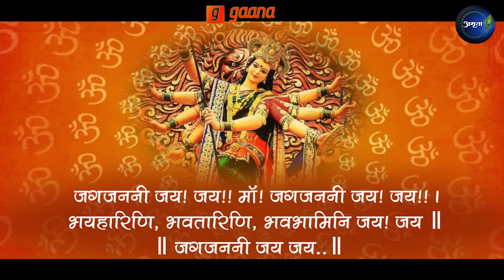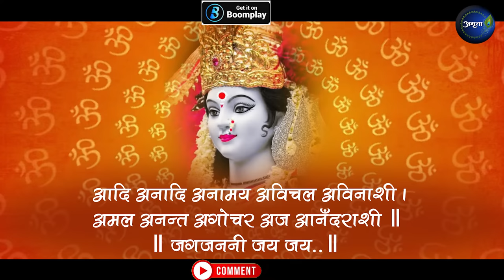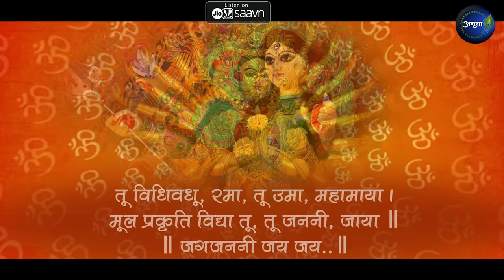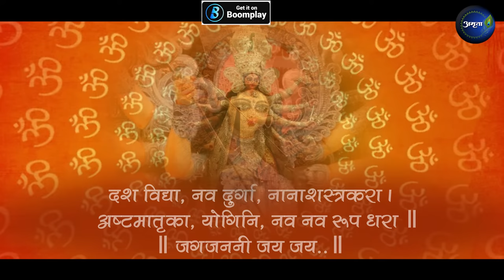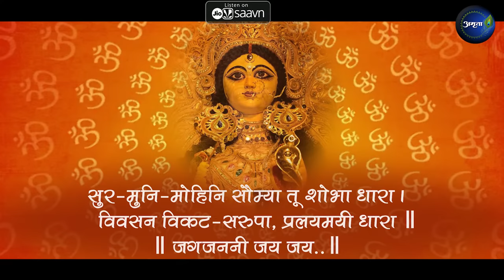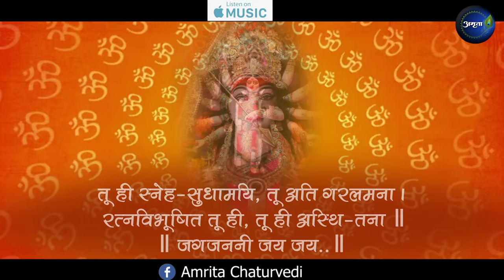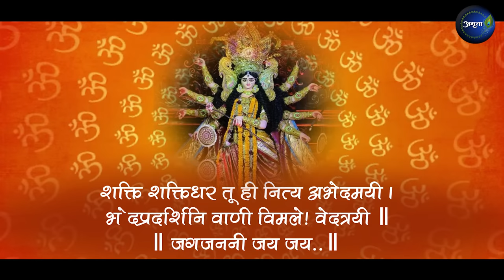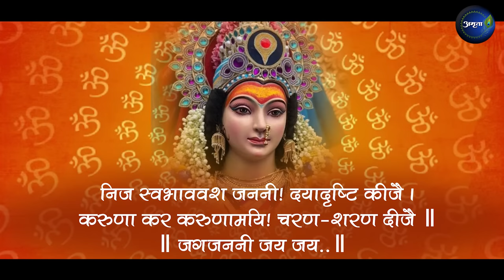जगजननी जय जय | Jag Janani Jay Jay | Durga maa Aarti | Amrita Chaturvedi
Credits:
Singer: Amrita Chaturvedi Upadhyay
Lyrics: Traditional
Flute: Pt. Ajay Shankar Prasanna
Mixmaster: Mix Box Studio
Video credits: UM Productions (Utkarsh Mishra, 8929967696)

जगजननी जय! जय!! मॉं! जगजननी जय! जय!! ।
भयहारिणि, भवतारिणि, भवभामिनि जय! जय ॥
॥ जगजननी जय जय..॥

तू ही सत-चित-सुखमय शुद्ध ब्रह्मरूपा ।
सत्य सनातन सुन्दर पर-शिव सुर-भूपा ॥
॥ जगजननी जय जय..॥

आदि अनादि अनामय अविचल अविनाशी ।
अमल अनन्त अगोचर अज आनँदराशी ॥
॥ जगजननी जय जय..॥

अविकारी, अघहारी, अकल, कलाधारी ।
कर्त्ता विधि, भर्त्ता हरि, हर सँहारकारी ॥
॥ जगजननी जय जय..॥

तू विधिवधू, रमा, तू उमा, महामाया ।
मूल प्रकृति विद्या तू, तू जननी, जाया ॥
॥ जगजननी जय जय..॥

राम, कृष्ण तू, सीता, व्रजरानी राधा ।
तू वांछाकल्पद्रुम, हारिणि सब बाधा ॥
॥ जगजननी जय जय..॥

दश विद्या, नव दुर्गा, नानाशस्त्रकरा ।
अष्टमातृका, योगिनि, नव नव रूप धरा ॥
॥ जगजननी जय जय..॥

तू परधामनिवासिनि, महाविलासिनि तू ।
तू ही श्मशानविहारिणि, ताण्डवलासिनि तू ॥
॥ जगजननी जय जय..॥

सुर-मुनि-मोहिनि सौम्या तू शोभाऽऽधारा ।
विवसन विकट-सरुपा, प्रलयमयी धारा ॥
॥ जगजननी जय जय..॥

तू ही स्नेह-सुधामयि, तू अति गरलमना ।
रत्‍‌नविभूषित तू ही, तू ही अस्थि-तना ॥
॥ जगजननी जय जय..॥

मूलाधारनिवासिनि, इह-पर-सिद्धिप्रदे ।
कालातीता काली, कमला तू वरदे ॥
॥ जगजननी जय जय..॥

शक्ति शक्तिधर तू ही नित्य अभेदमयी ।
भेदप्रदर्शिनि वाणी विमले! वेदत्रयी ॥
॥ जगजननी जय जय..॥

हम अति दीन दुखी मा! विपत-जाल घेरे ।
हैं कपूत अति कपटी, पर बालक तेरे ॥
॥ जगजननी जय जय..॥

निज स्वभाववश जननी! दयादृष्टि कीजै ।
करुणा कर करुणामयि! चरण-शरण दीजै ॥
॥ जगजननी जय जय..॥

॥ जगजननी जय जय..॥

॥ जगजननी जय जय..॥

॥ जगजननी जय जय..॥

॥ जगजननी जय जय..॥

॥ जगजननी जय जय..॥

॥ जगजननी जय जय..॥

॥ जगजननी जय जय..॥

॥ जगजननी जय जय..॥

॥ जगजननी जय जय..॥

॥ जगजननी जय जय..॥

मूलाधारनिवासिनि, इह-पर-सिद्धिप्रदे ।
॥ जगजननी जय जय..॥

॥ जगजननी जय जय..॥

॥ जगजननी जय जय..॥

॥ जगजननी जय जय..॥